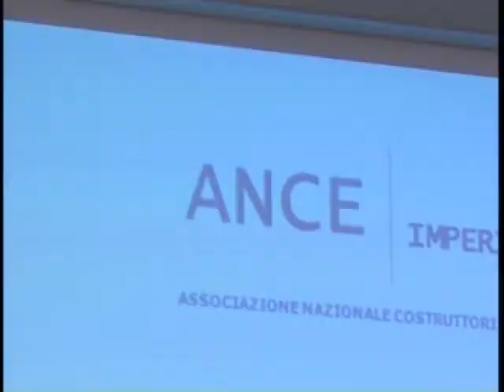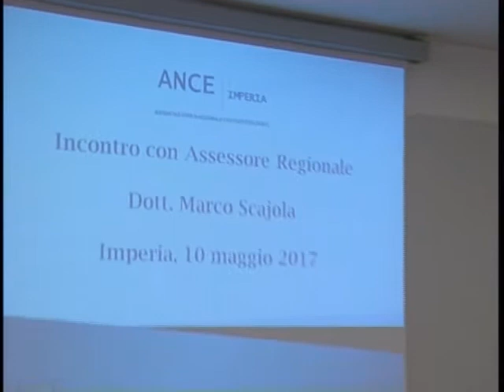MARCO SCAJOLA E OLIMPIO LANTERI NELLA SEDE DI CONFINDUSTRIA PER PARLARE DI EDILIZIA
L’Ance, l’Associazione degli edili, ha incontrato ieri nella sede di Confindustria l’assessore regionale all’Urbanistica Marco Scajola. Al centro della discussione il problema sorto con la vicina Francia per l’obbligo di parlare francese nei cantieri, ma anche altre questioni che oppromono la categoria.